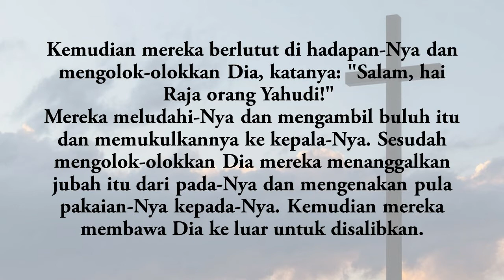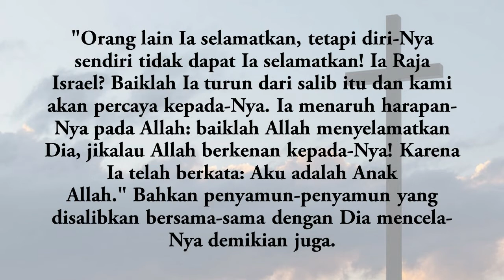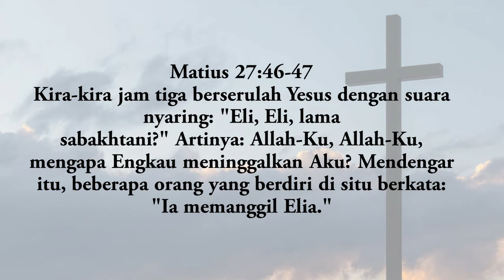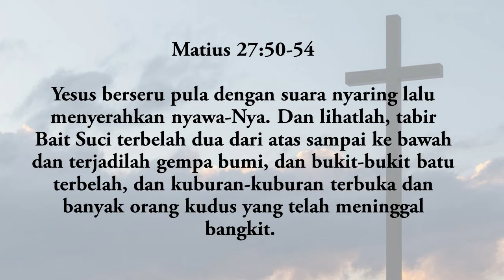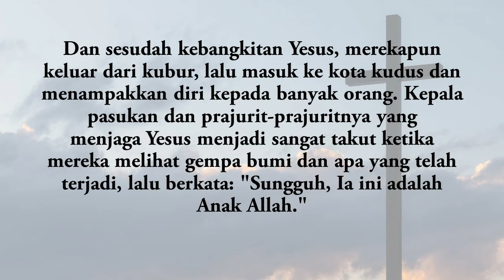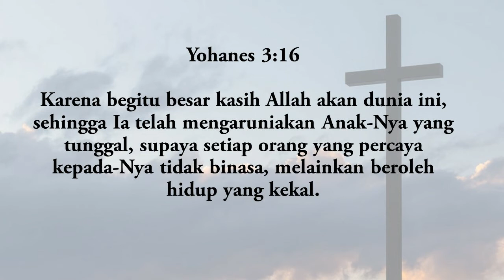Firman Tuhan Jumat Agung Kelas Pratama-Madya-Pra Remaaja "HIS LOVE" 2 April 2021